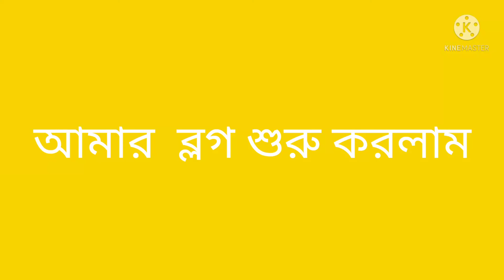আমি সারাদিন কি করলাম তোমরা দেখো!আর আমাদের গরুর বাচ্চা কবে হয়েছে/আর আমাদের প্রাকিতিক পরিবেশ টা দেখো!